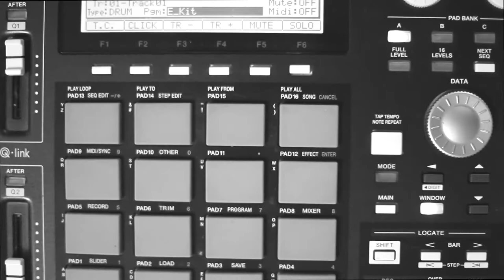In The Studio: PHOBOS : LYSITHEA Pt 3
In Studio with Drew Roulette and Billy Barnes. Album: Phobos : Lysithea. coming soon.